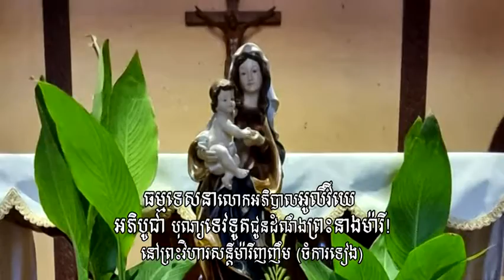បុណ្យទេវទូតជូនដំណឹងព្រះនាងម៉ារីដ៏ឧឡារិក! ឱ្យព្រះមាតារបស់យើងថែរក្សាយើង!​ANNUNCIATION 25 March 2021 💕